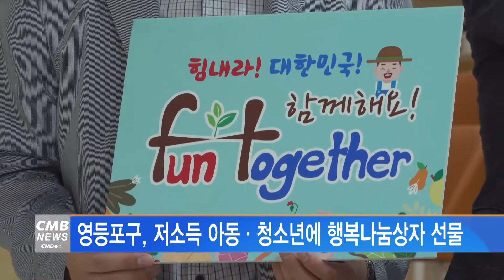[서울뉴스]영등포구, 저소득 아동·청소년에 행복나눔상자 선물